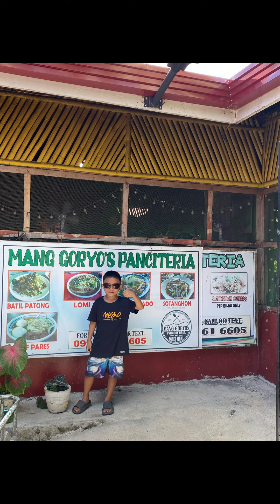Welcome to mang goryos panciteria❤️